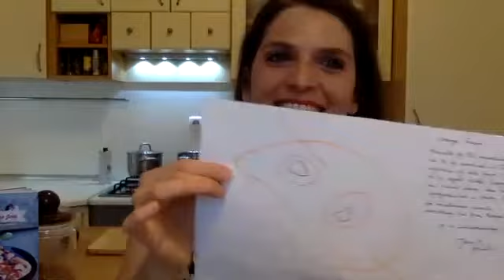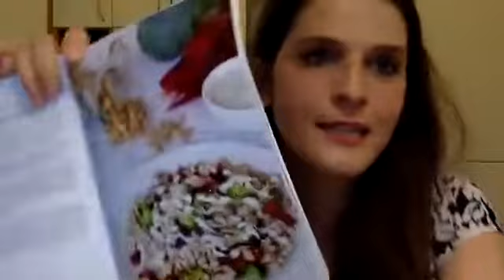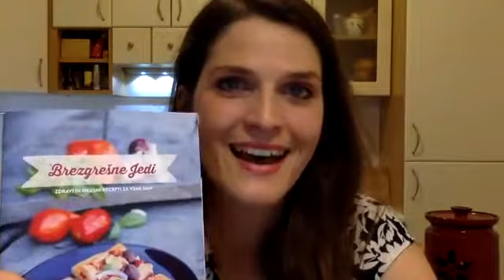Brezgrešni paprikaš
1 srednje velika čebula
1 večja rdeča paprika (150 g) ali 2 srednje veliki
1 srednje velik korenček
1 kos buče (150-200g) - približno 1/4 hokaido bučke (bučo lahko nadomestimo tudi s sladkim krompirjem)
1 pest indijskih oreščkov (30-40 g)
1,5 - 2 skodelici vode (lahko tudi več, če je omaka pregosta)
40 g sojinih koščkov (sojino meso)